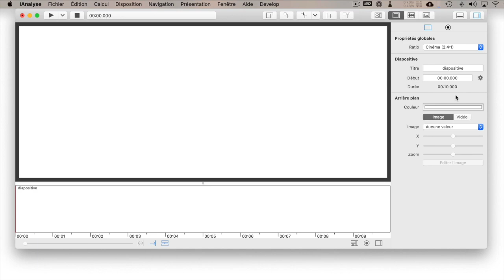iAnalyse 5 Utilisez un fichier PDF dans un diaporama